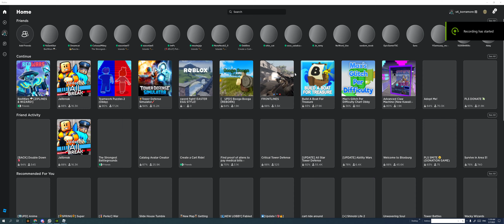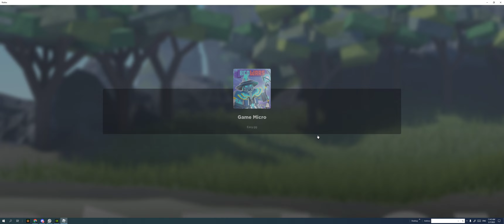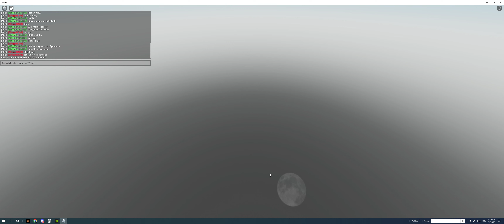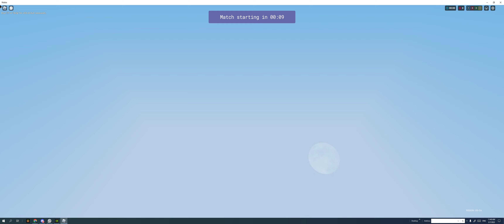roblox bedwars be like